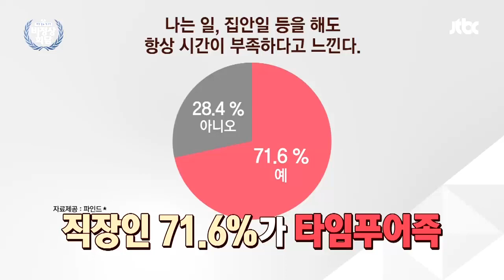[비정상회담][90-3] 바로&산들 G들과 스페인어&중국어 프리토킹 타임!(Abnormal Summit)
▶ “시간 관리를 못해서 불안한 나, 비정상인가요?”

대학생이 되면서 갑자기 늘어난 시간이 고민이라는 한국 청년!
학생 때와 달리 혼자서 시간을 관리하려니 막막하기만 하다는데?!
남들은 일분일초 아껴가며 학점 관리와 스펙 쌓기에 여념이 없고,
혼자만 뒤떨어지는 것은 아닐지 점점 초조해지는 기분인데...

누구나 한 번쯤 해봤을 고민! 이를 통해 효율적인 시간 관리법을 터득할 수 있다!
VS 단순히 남들과 비교해서 시간 관리를 못한다고 불안해하는 것은 옳지 않다!
현대인의 올바른 시간 관리법을 둘러싸고 펼쳐지는 속 시원한 토론!

전 세계의 ‘시간’ 개념과 효율적인 시간 관리법은?
충격 발언! 아프리카에서는 약속 보다 00 정도 늦게 가는 게 예의다?!
브라질에서는 00이 지각해도 OK?! 이유는 000마저 늦게 가기 때문?!
아테네 올림픽에서 경기장의 00이 없는 이유가, 그리스의 ‘시간 개념’ 때문이다?!

성공적인 시간 활용법의 끝장판!
아침형 인간인 종달새족 VS 저녁형 인간인 올빼미족!
해가 아침에 뜨는 건 이유가 있다! 칸트 및 세계적 그룹의 CEO들이 증거!
아침 혹은 저녁이 중요한 게 아니다! 시간은 어디까지나 집중력의 차이!
세기의 고민을 두고, 화끈한 해결책을 제시하러 G들이 나섰다!
과연, 두 종족을 대표하는 G들의 선택은?!

글로벌 문화대전! 〈뭔? 나라 이웃 나라!〉
세계 행복 지수 1위 국가! 부탄!
24시간 입꼬리 상승! 미소 천사 성발라를 위협하는 미소 청년, 일일비정상의 정체는?!